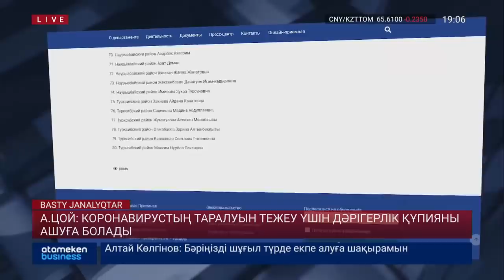А.ЦОЙ: КОРОНАВИРУСТЫҢ ТАРАЛУЫН ТЕЖЕУ ҮШІН ДӘРІГЕРЛІК ҚҰПИЯНЫ АШУҒА БОЛАДЫ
Цойдың тағы бір мәлімдемесі қоғамда қызу талқыға түсті. Әңгіме, "қызыл" статуысымен  қоғамдық орындарда қаннен-қаперсіз жүргендердің есімдерінің БАҚ беттерінде жариялануына қатысты боп тұр. Сөйтсе, коронавирустың таралуын тежеу үшін дәрігерлік құпияны ашуға болады екен. Алматыда "қызыл" мәртебесі бола тұра, оқшауланбай көше кезушілердің аты-жөні жарияланды. 80-ге жуық алматылық өзінің қауіпті екенін білсе де, 14 күндік карантинді сақтамаған. Оларға 30 айлық есептік көрсеткіш көлемінде айыппұл салынды. Қаланың сан-эпид қызметінің хабарлауынша,  «қызыл» мәртебесі барларға ескерту жасалған. Оған құлақ аспағандарды жазалау үшін есімдерін жариялауға мәжбүр болған. Бұл басқаларға да сабақ болуы тиіс,- дейді қоғамдық денсаулыққа жауаптылар.